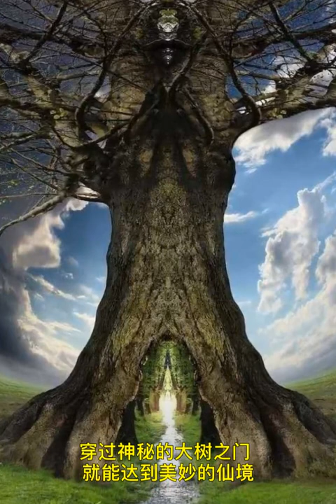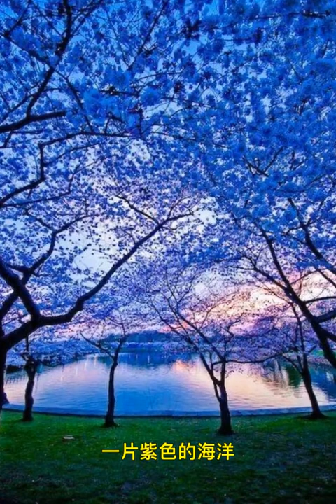Busque a sua paz na Reflexão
As vezes paro para pensar e vejo tanto que me desgastei e poderia ter buscado a reflexão.